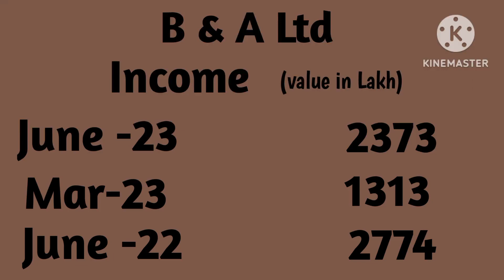Bhaskar Agrochemical Ltd Q1 Result Announced, B & A Ltd Q1 Result Announced